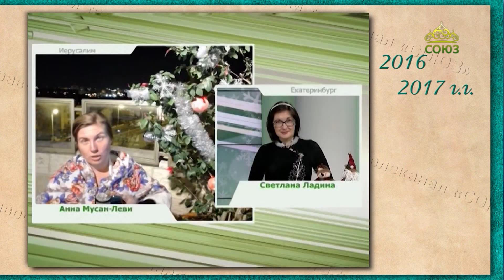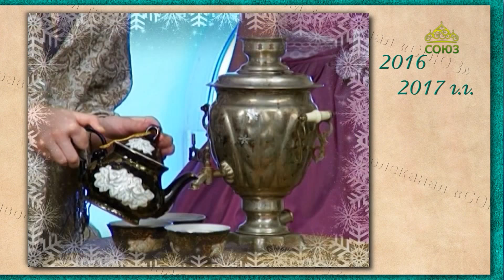Новогодняя ночь 2021